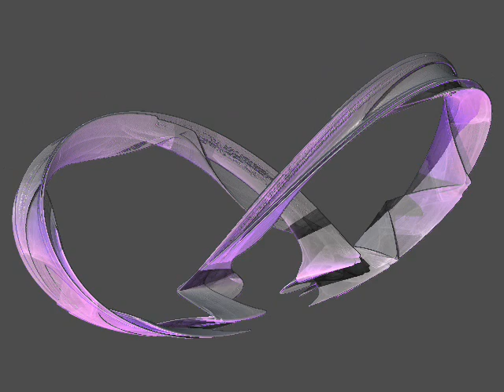Endless Universe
zu Herzen gehende Musik gepaart mit endloser Weite